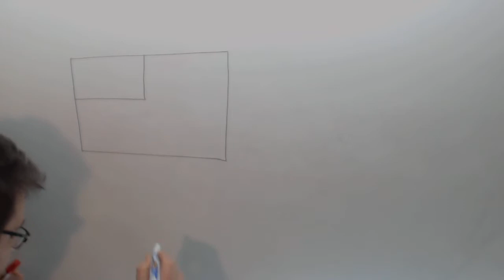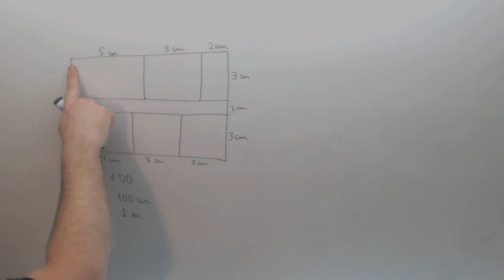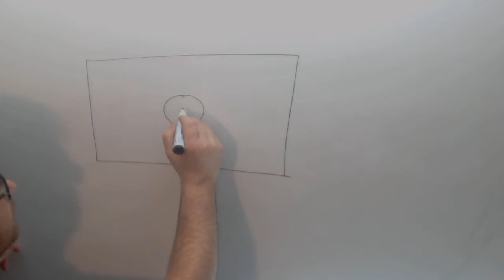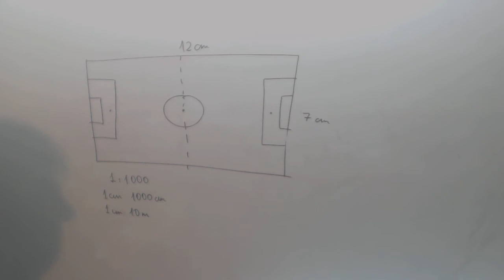Escala Plano Casa Matematicas Acceso CFGS Academia Usero Estepona